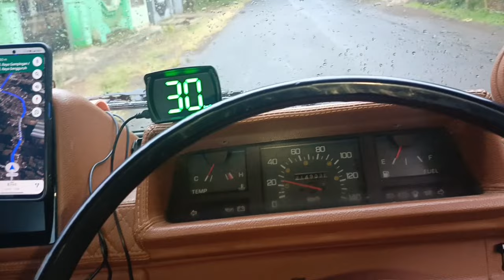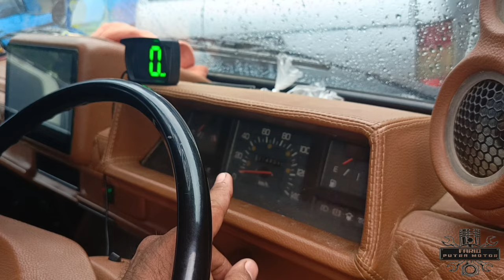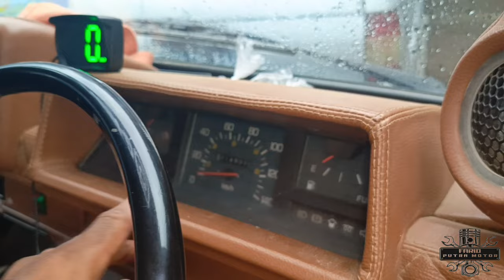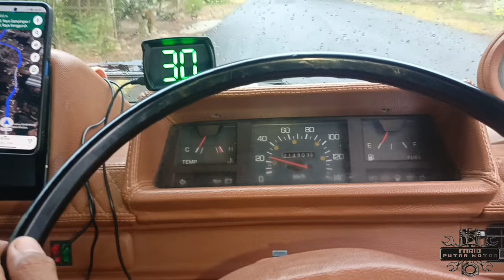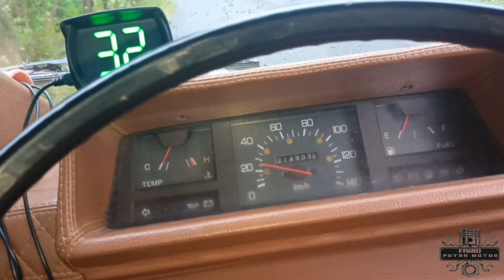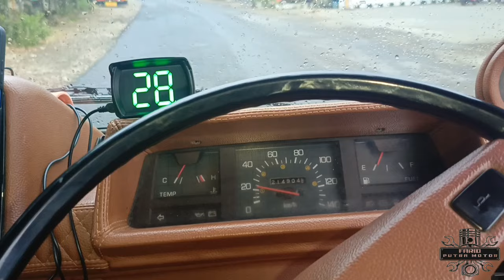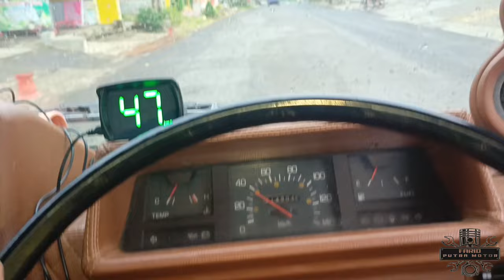L300 up grade final gear ratio dan rotor head 12mm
Setelah 2 tahun pernah setting dan servis L300 ini kembali lagi dengan request ingin top speed nambah karena muatan untuk mobil ini termasuk ringan dan khusus medan ringan. Jadi kita upgrade rotor head 12mm dan final gear ratio.

Bengkel FARID PUTRA MOTOR Bendo, Sumberrejo, Pagak, Malang, Jawa Timur 65168
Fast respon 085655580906